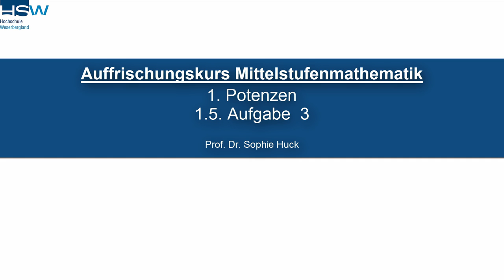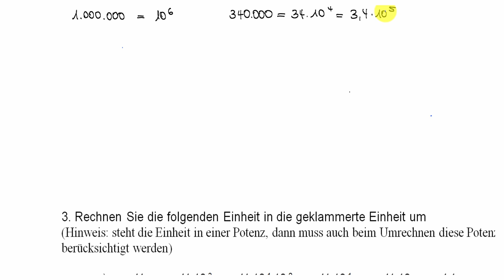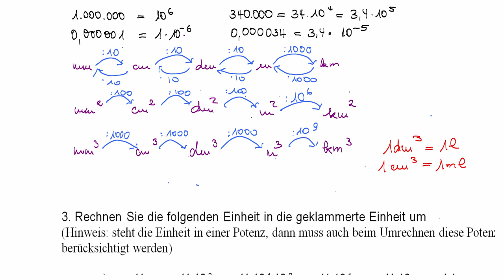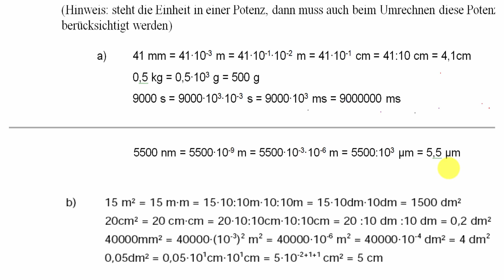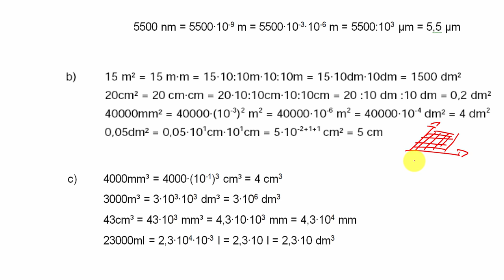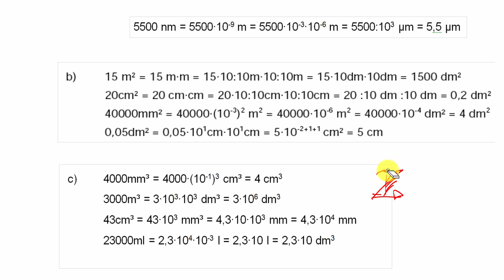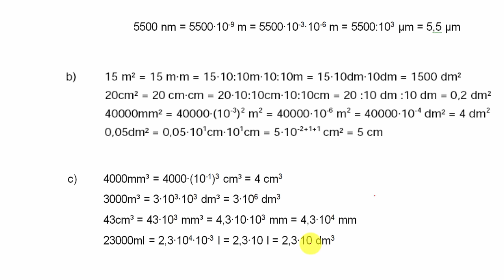1.5 Potenzen - Aufgabe 3 | Mittelstufenmathematik